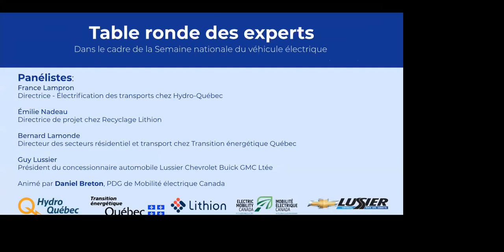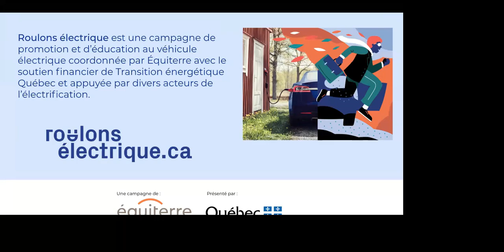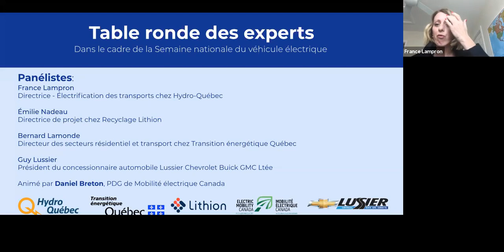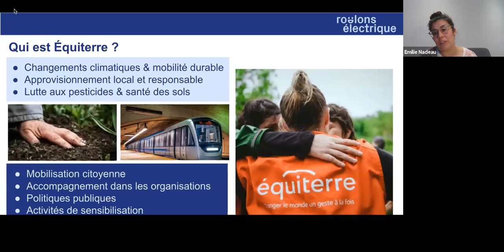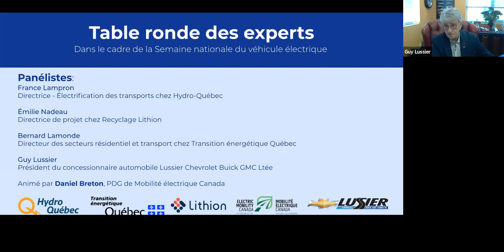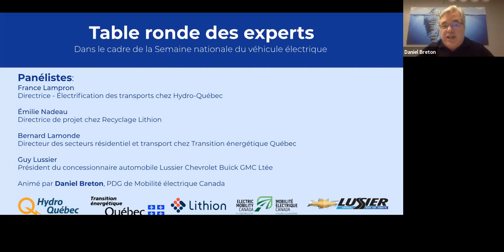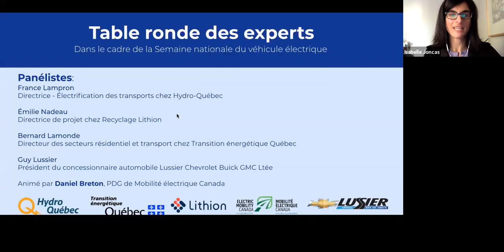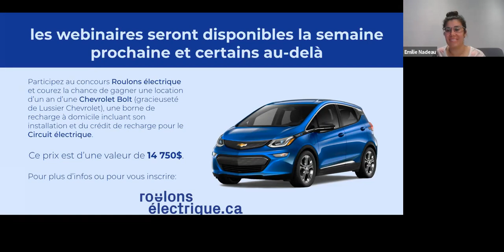L'Électrification des transports comme moteur d’une relance économique verte et locale.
Table ronde des experts - Semaine nationale du véhicule électrique,
Campagne Roulons_électrique 2020

Le transport décarbonisé offre des promesses d'emplois, d'affaires et d'améliorations environnementales qui occasionnent des changements et défis dans le secteur automobile et en termes de politiques publiques.

Panélistes :

- France Lampron, Directrice – Électrification des transports chez
- Émilie Nadeau, Directrice de projet chez
- Bernard Lamonde, Directeur des secteurs résidentiel et transport chez Transition_énergétique_Québec (TEQ)
- Guy Lussier, Président du concessionnaire automobile Lussier Chevrolet Buick GMC Ltee et associé du Salon_du_véhicule_électrique_de_Saint_Hyacinthe

Animé par Daniel Breton, PDG de Mobilité électrique Canada (MEC).

Présenté sur Zoom par Équiterre.

Au Québec, rouler électrique c'est plein de bon sens.
Faites-le pour l'avenir de la planète,
Faites-le pour l'économie du Québec,
Mais surtout, faites-le pour vous !

Le site Roulons électrique vous offre des outils pour trouver la voiture électrique la plus adaptée à vos besoins

Roulons électrique est une campagne d’éducation et de promotion du véhicule électrique que coordonne Équiterre avec le soutien de Transition Énergétique Québec (TEQ).

La campagne s’inscrit dans l’objectif gouvernemental d’avoir 100 000 véhicules électriques sur les routes du Québec d'ici la fin de l'année 2020. Pour ce faire, Roulons électrique rassemble plusieurs partenaires de l’électrification qui se sont engagés à coordonner leurs efforts pour que cet objectif soit atteint.